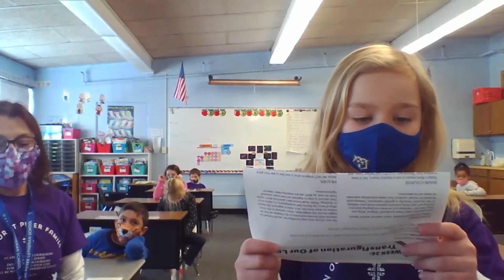February 10, 2021 Chapel for Grades 1-8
Join the 1st Grade Class and Mrs. Lemke as they lead chapel for grades 1-8 on February 10, 2021.